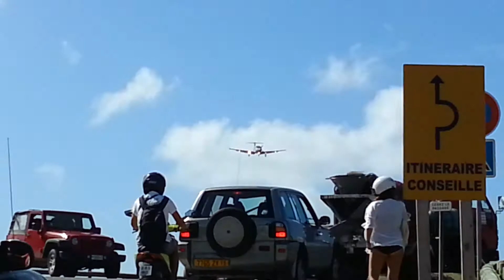Plane Spotting in St Barths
One of the top ten most dangerous airports in the world, St Barths' Remy de Haenen airport brings many plane spotters from around the world to see for themselves how much of an adventure it is to land and take off their airplanes on the island of St Barths in the French West Indies.